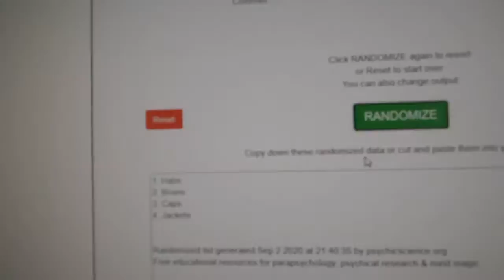Multi Randoms - C&C GB #12,321